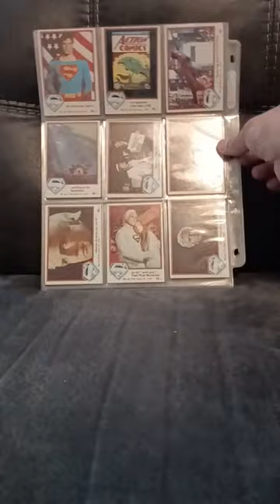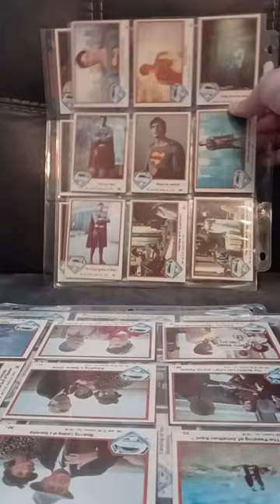cards I just got in the mail